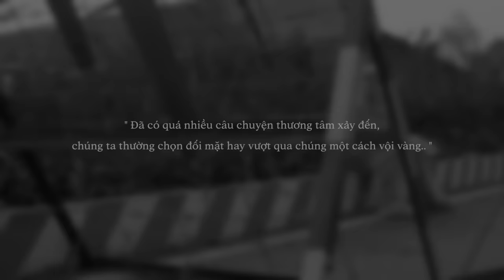Em Không Lẻ Loi - JustaTee | Official Music Video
Khép một năm đầy biến động với những thách thức và mất mát, dự án MUSIC FOR YOUR SMILE được khởi động để chào đón một khởi đầu mới đối với tất cả chúng ta. Không chỉ riêng người lớn mà trẻ em cũng đang chịu những tổn thương cả về thể chất lẫn tinh thần. Có những tổn thương vô hình về mặt tinh thần cần được quan tâm. Hy vọng với bài hát này chúng tôi mong muốn lan tỏa ý nghĩa nhân văn bằng giai điệu âm nhạc để trao tình yêu thương đến tất cả các trẻ em Việt Nam. Cùng nhau chúng ta có thể trao đi lòng nhân ái của bạn kết hợp cùng những xúc cảm mà JustaTee mang đến để tất cả hòa thành một của những nghĩa cử đẹp mang tính biểu tượng này.

Chân thành cảm ơn sự hỗ trợ và đồng hành từ:
Tổ chức từ thiện:

► Credit:
Sáng tác & thể hiện: JustaTee
Đạo diễn: Tống Đông Khuê
Đơn vị sản xuất: South East Entertainment
Phối khí: Platinum
Hậu kỳ âm nhạc: KhoiDoAudio, JayTee
Trang điểm: Đăng Vy
Trang phục: Mai Tung Anh
Khách mời đặc biệt: Tất cả các em nhỏ đã tham gia vào video âm nhạc

JT-Team
Quản lý nghệ sĩ: Vinny Vu
Quản lý truyền thông: Thanh Huyen Nguyen
Trợ lý nghệ sĩ: Mon Tino, Kiệt Trần
Chụp ảnh hậu trường: Ai Nguyen

Video này đã được tắt kiếm tiền từ youtube vì mục đích của dự án

© Bản quyền thuộc về JustaTeeMusic
© Copyright by JustaTeeMusic ☞ Do not Reup